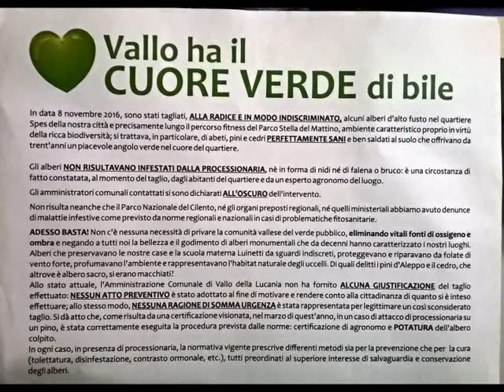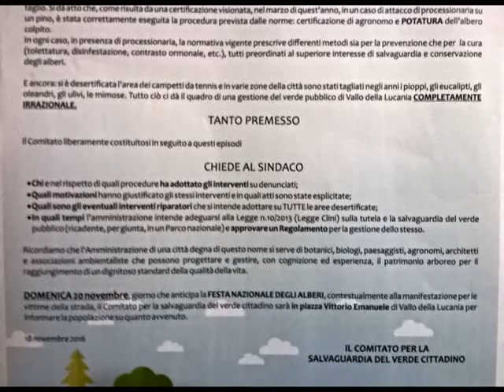SERV ALBERI VALLO 24NOV